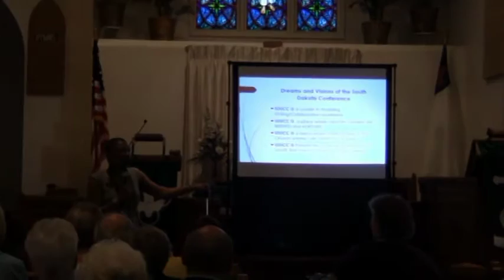Visionary Leadership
The Reverend Da Vita McCallister offered the 2016 South Dakota Conference Annual Meeting Keynote Address.